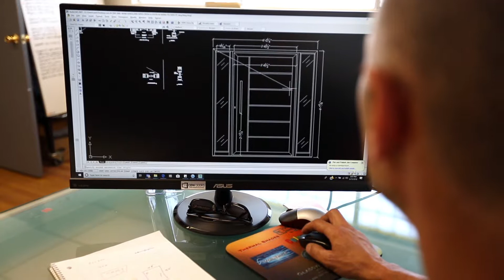CBW Doors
CBW build custom entry doors to suit the unique style, made by customers specifications. They deliver quality doors & great service to the clients.